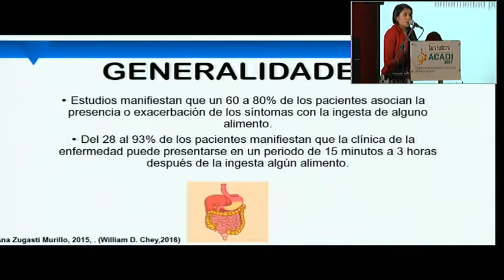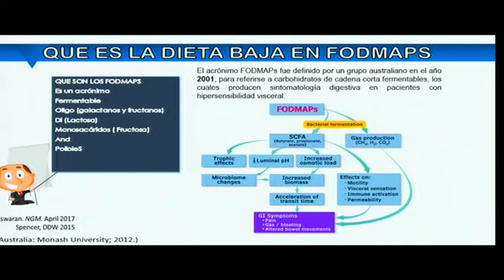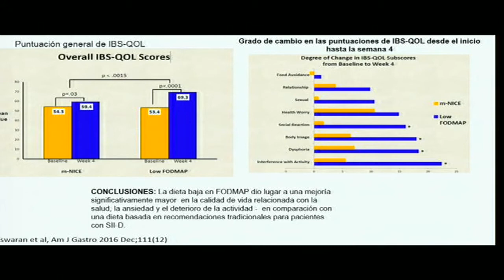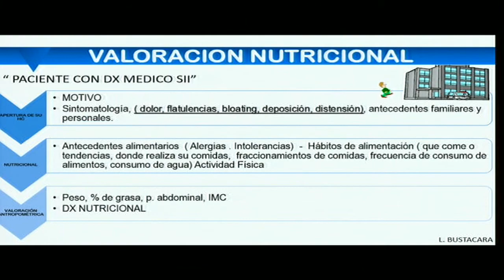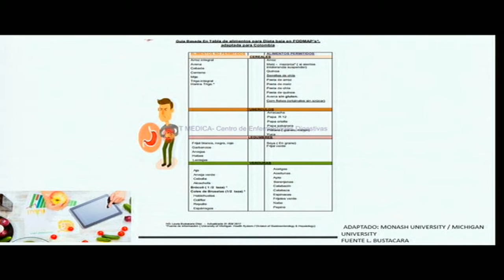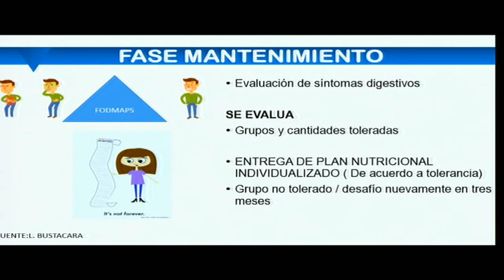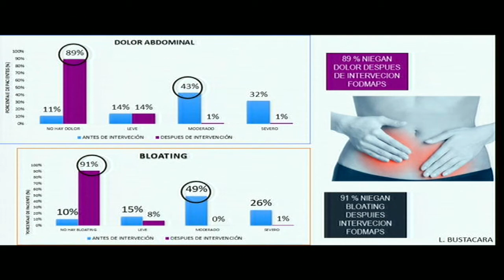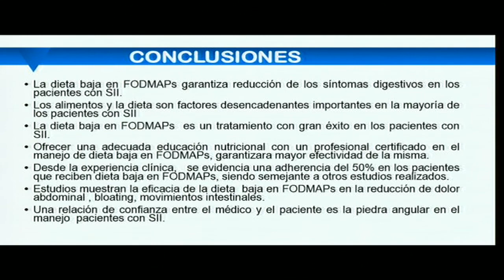Dieta FODMAPS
ACADI 2017